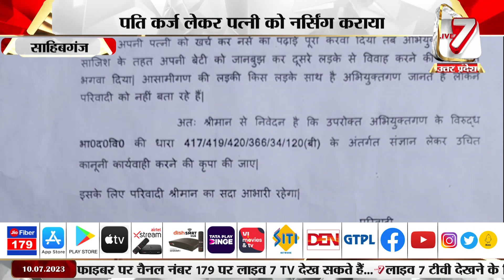साहिबगंज में भी दोहराई गई ज्योति मौर्या की कहानी, पति कर्ज लेकर पत्नी को नर्सिंग कराया